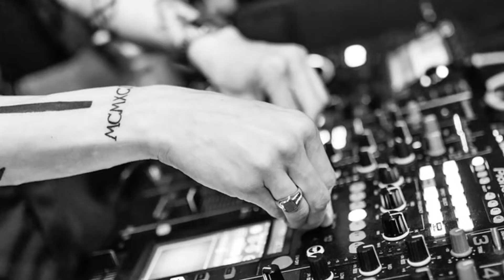Official -Oh No- throwback video from Sandman aka J Skeems! original (C.F.G) member!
Old school joint everyone loved